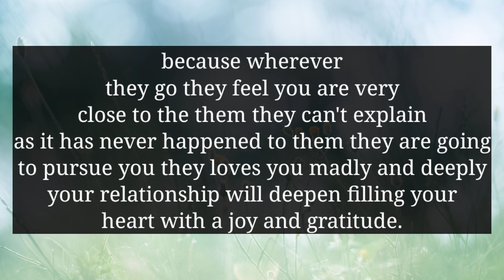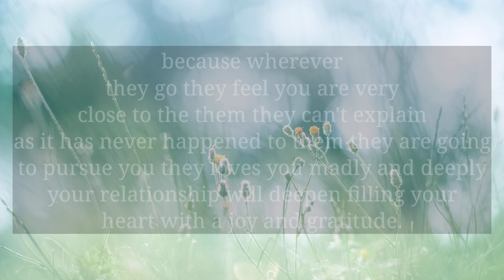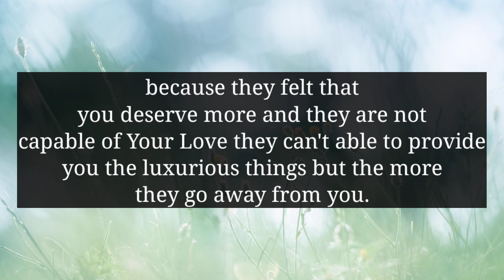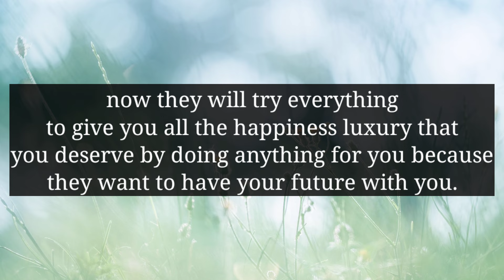YOUR PARTNER PUSHED YOU AWAY BECAUSE THEY FIND YOU VERY UGL...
divine feminine
twin flame